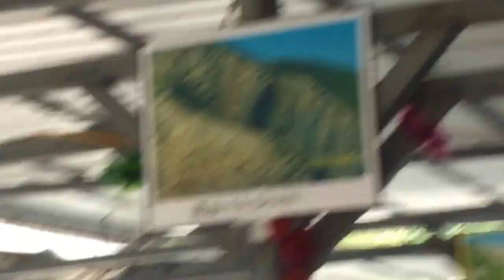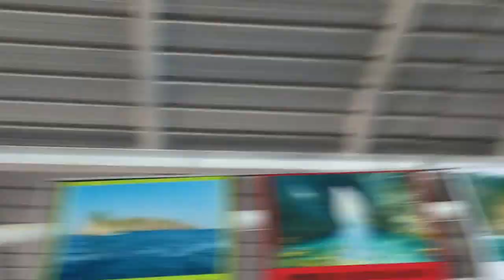Various industrial/commercial duty wall fans in an outdoor seafood restaurant (REVISITED 2017)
One of the fans' oscillation mechanism broke. There are also some new wall fans on some of the unused (at the time) tables, suggesting that they might start replacing some of the deteriorating fans.

Several of them are branded Canyi.

(Description from first video): Some exhaust fans there too. They have a blade diameter of around 10" (25cm). Some of the wall fans have a blade diameter of around 20" (51cm) and some have a blade diameter of around 24" (61cm)